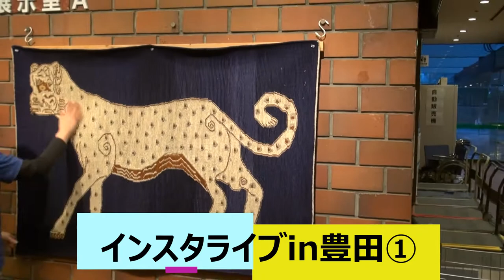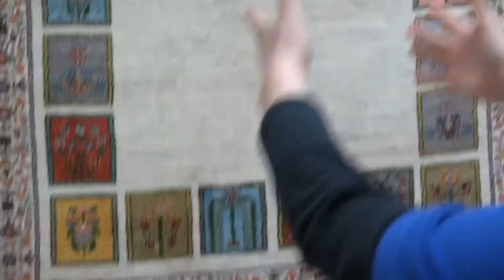インスタライブin豊田① ギャッベアートギャラリー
一年ぶりに豊田市にてイロトリドリの世界を開催しました。
壁掛けもしています。一面ギャッベの世界をお楽しみ下さい。
気になるギャッベがございましらいつでもご連絡くださいませ。
ギャッベアートギャラリー　０５６４－２２－６６６１

東海地区最大級の展示枚数。常設500枚以上！
岡崎市にあるゾランヴァリギャッベ専門店。
毎年イランのゾランヴァリ本社から直接買付け。